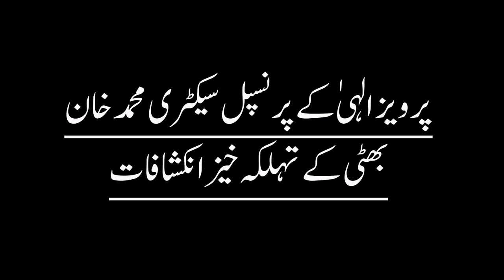محمد خان بھٹی کا انکشاف